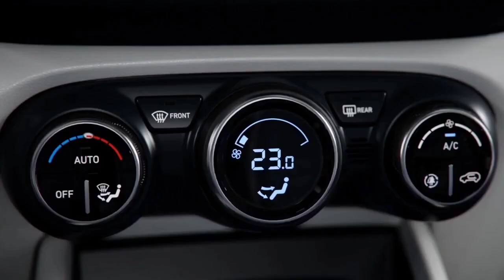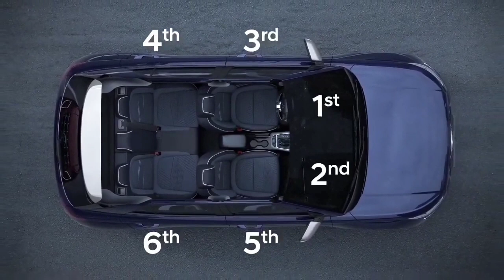कहानी खत्म कर दी! All New Hyundai Venue Facelift In India.